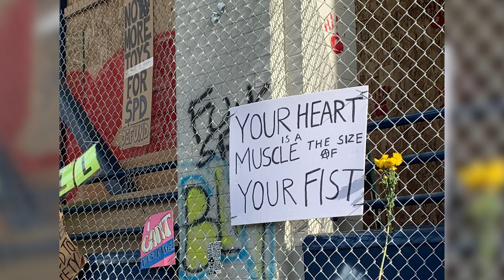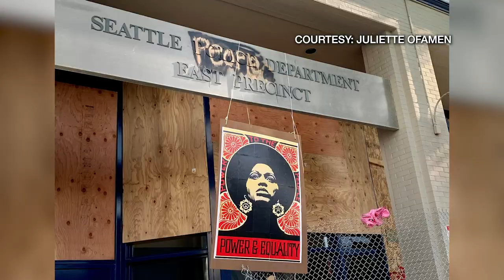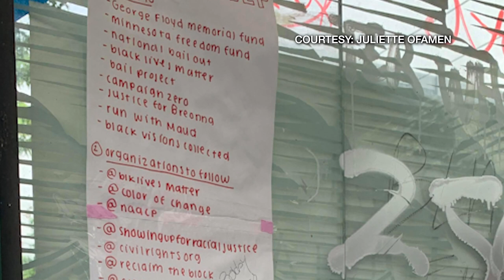Fil-Am activists join Seattles Capitol Hill Occupied Protest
In BLMSeattle protests, speakers use microphones to discuss demands, artists paint murals, and many engage in conversations about race and discrimination. Those involved in the CapitolHillOccupiedProtest are looking for systemic change.